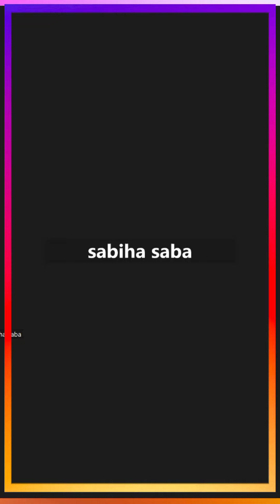With a pen as their wand, poets conjure magic, transforming ordinary words into extraordinary dreams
Certainly! Could you please provide more specific details or context for the "Memories night essay" you'd like assistance with? Are you looking for help in generating an essay about memories at night, or are you looking for guidance on a particular aspect or theme related to memories at night? Any additional information you provide will help me assist you better.The night enveloped the world in a cloak of darkness, the sky adorned with a tapestry of twinkling stars, casting a soft glow upon the earth. The air held a certain stillness, broken only by the occasional whispers of the nocturnal creatures. The moon, a luminescent orb, gently illuminated the landscape, painting it in a silver hue.

As the night progressed, memories seemed to come alive in this ethereal setting. Each star in the heavens held a memory, a flickering reminder of moments past. The gentle breeze carried with it fragments of forgotten laughter and cherished conversations, evoking a sense of nostalgia.

Amidst the tranquility, the distant sound of crickets played a melodic symphony, echoing the rhythm of life that once was. Shadows danced playfully, reminiscent of times when innocence reigned and worries were but fleeting thoughts. The fragrance of night-blooming flowers infused the air, triggering a rush of reminiscence, of sweet evenings spent under the vast, open sky.

In this nocturnal embrace, time seemed to stand still, allowing the mind to wander through the corridors of memory. Each rustle of leaves, each glimmering star, held a tale to tell, woven into the fabric of the night. The night was a canvas, and memories were the stars that adorned it, forming constellations of life's unforgettable moments.
1. "In the quiet classroom, you are the guiding star, illuminating young minds with knowledge's power."

2. "You shape tomorrow with every lesson today, for in your hands lie the seeds of the future."

3. "A teacher paints the world's canvas with the colors of wisdom, one student at a time."

4. "You don't just teach subjects; you sculpt aspirations and kindle the flames of curiosity."

5. "In the symphony of learning, you are the conductor, orchestrating harmonious futures for your students."

6. "Teachers don't just educate; they ignite a lifelong passion for learning."

7. "Your dedication isn't just in the lesson plans; it's in the lives you touch and the dreams you ignite."

8. "In the classroom, you're not just an educator; you're a beacon of hope and a pillar of support."

9. "A teacher's influence knows no bounds, for it echoes through generations, shaping destinies."

10. "You empower minds to soar, turning dreams into reality, one student at a time."